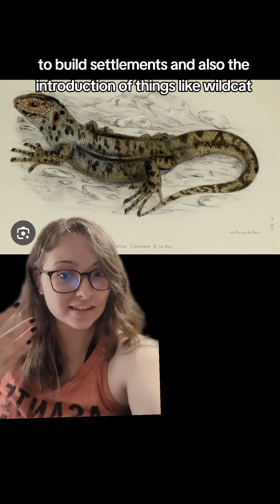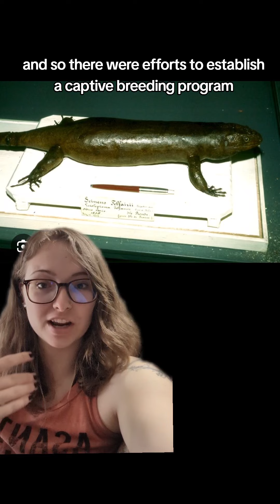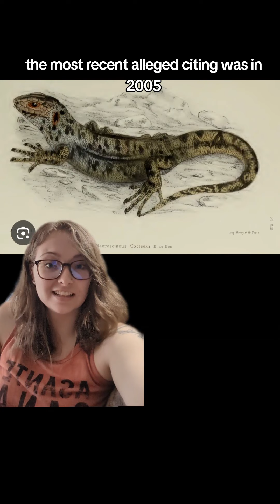Cape Verde Giant Skink